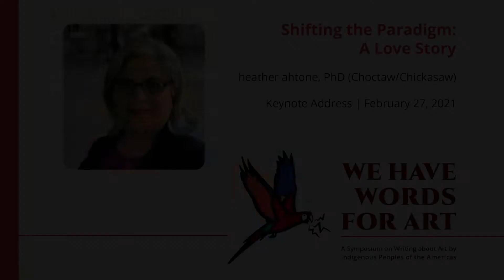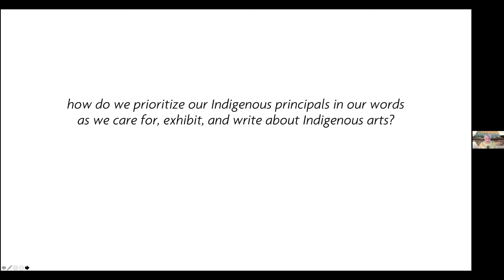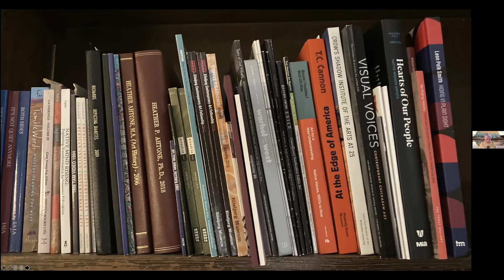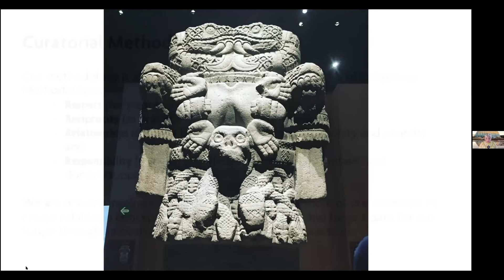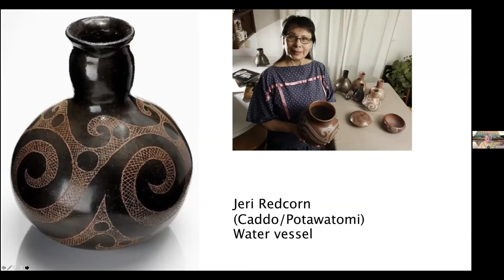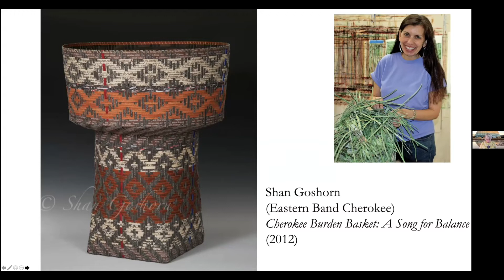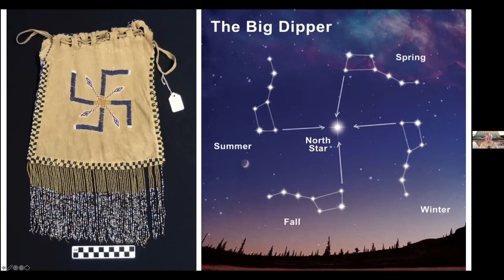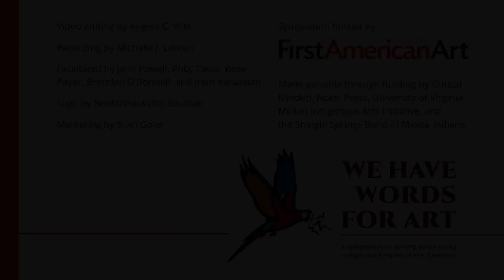We Have Words for Art Symposium: Shifting the Paradigm: A Love Story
Shifting the Paradigm: A Love Story | keynote address
heather ahtone, PhD (Choctaw Nation/Chickasaw), senior curator at the First Americans Museum

Through an autobiographical lens, heather ahtone will consider the field of writing about Indigenous American art, identifying progress made and progress needed to address the need for culturally guided critical analysis.

heather ahtone, PhD (Choctaw Nation/Chickasaw), is the senior curator at the First Americans Museum. Based in Norman, Oklahoma, she earned her doctoral degree from the University of Oklahoma. She served as assistant curator of Native American and non-Western arts at the Fred Jones Jr. Museum of Art and has independently curated numerous exhibitions with catalogues.

Hosted by First American Art Magazine. Sponsored in part by Critical Minded, Noksi Press, University of Virginia Mellon Indigenous Arts Initiative, and the Shingle Springs Band of Miwok Indians.